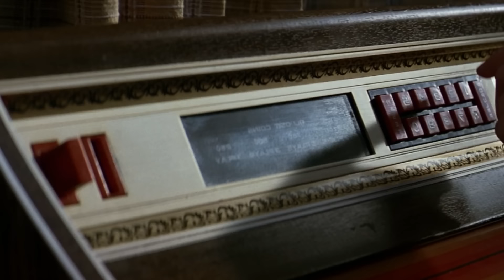Одного из Сиамских близнецов посадили в тюрьму, а второй остался на свободе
Боб и Уолт Тенер – сиамские близнецы, хоть и совсем не похожи. Они живут в небольшом приморском городке и держат закусочную, где так же работают поварами. Благодаря синхронизированной работе в четыре руки они мастерски справляются с большими заказами на время.
Краткий пересказ сюжета фильма "Застрял в тебе" (2003)